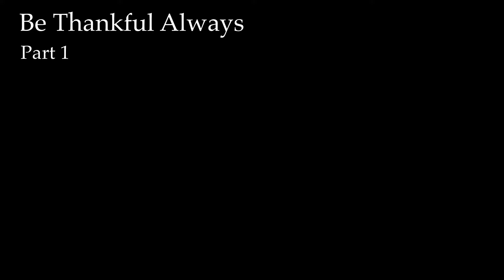Be Thankful Always ( part 1)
First in the series, Be thankful always.